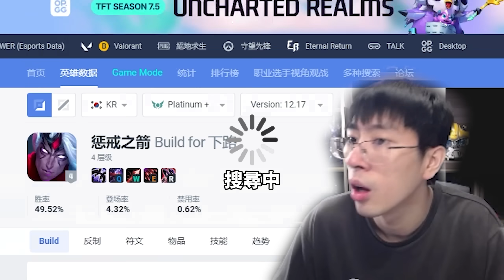【猴哥】猴哥玩的「AP衰竭流法洛士」來了！傷害奇高！韓服最熱套路！一箭Bang不見！- S12 法洛士 Varus